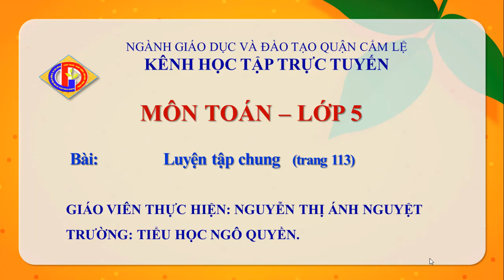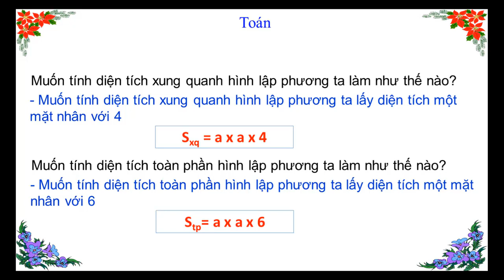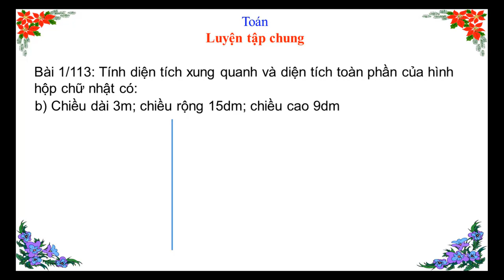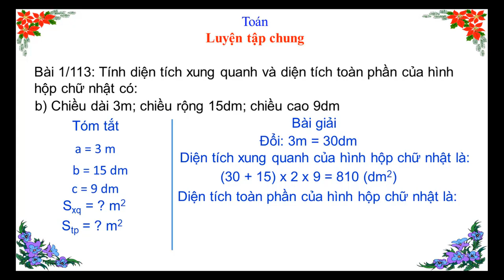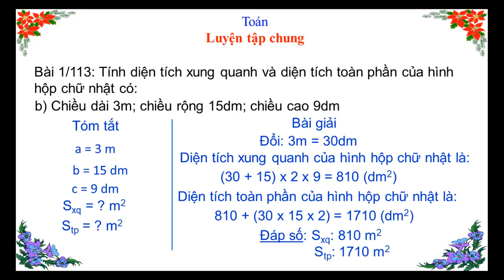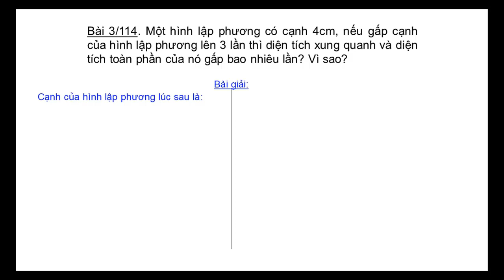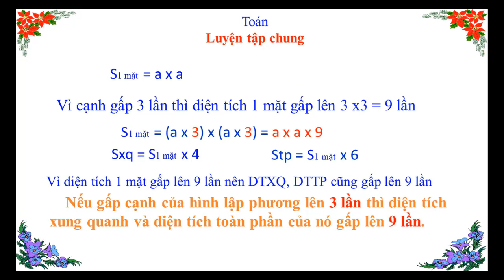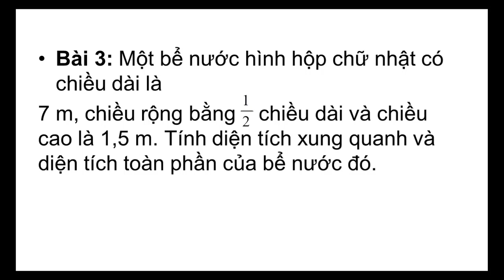TOÁN LỚP 5 - TUẦN 22 - BÀI: LUYỆN TẬP CHUNG (TRANG 113 SGK)